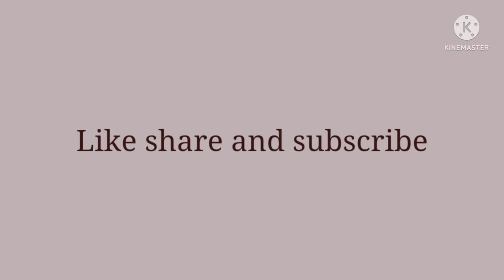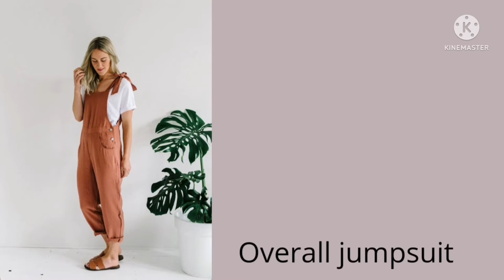Different types of jumpsuit with name/types of jumpsuit with name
Different types of jumpsuit with name
Types of jumpsuit with name
Jumpsuit for girls
Jumpsuit outfit ideas
Jumpsuit design
Jumpsuit